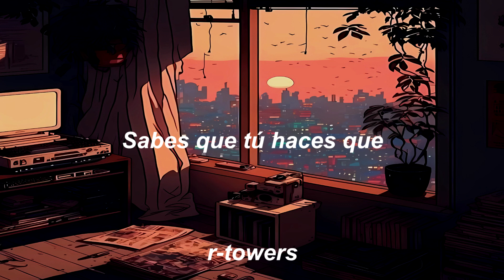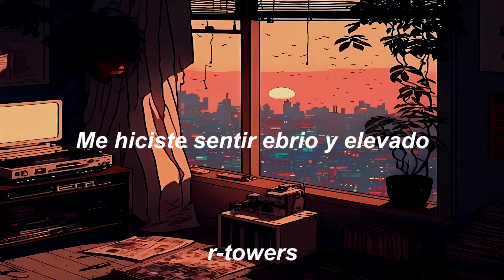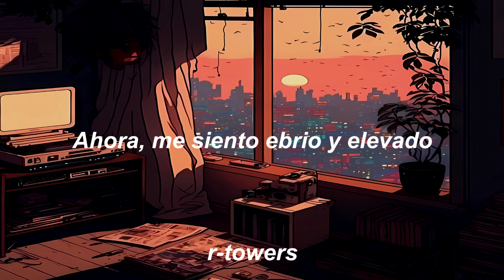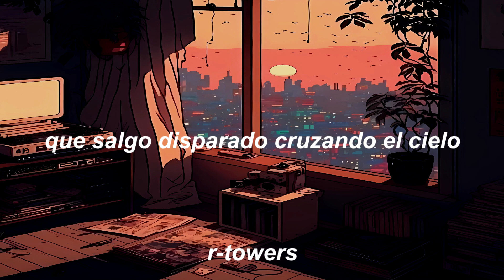Hymn for the Weekend - Coldplay [LETRA] [SUB]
Si te gusto el vídeo dale al botón de "manita arriba"  es fácil y no cuesta nada,
tambien activa las notificaciones pulsando en la campanita y a si sabrás cuando suba vídeo
y podrás ser el primero en verlo :D

[Chris Martin & Beyoncé]
When I'm low, I'm low, I'm low, I'm low

Pulsa el botón de manita arriba para saber que te gusto el vídeo,
y así subir mas contenido para que tu lo puedas ver.

"Haga lo que entienda que es justo, porque lo criticarán,
de todos modos. Será 'condenado si lo hace y condenado si no lo hace'."

IGNORAR

Palabraclave
musica
Musica2023
muicasviejas
decadaspasadas
tiktoker
buenasmusicas
musical
dedicala
gana
seguidores
subir
dinero
emprende
aprende
justdoit
Sueños
siguetussueños
inspiracion
motivacion
sabiduria
comida
cancionesparaescucharmientraslimpiastucasa